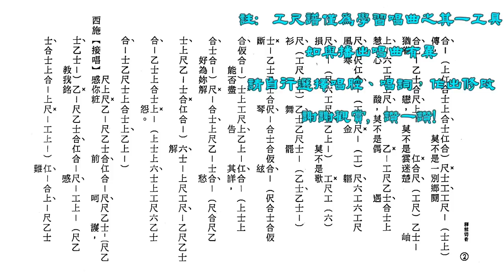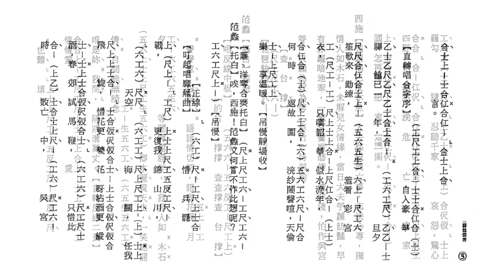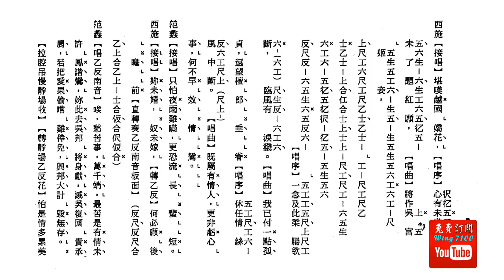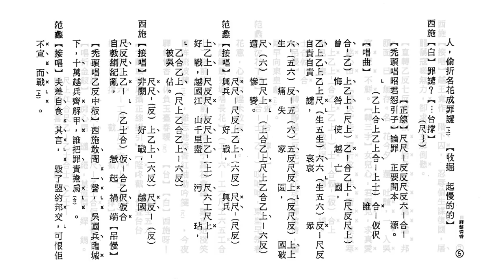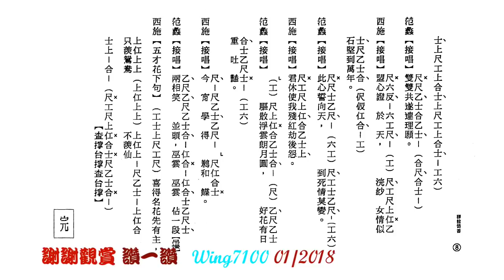西施之驛館憐香_龍貫天_尹飛燕合唱_附珍藏工尺譜